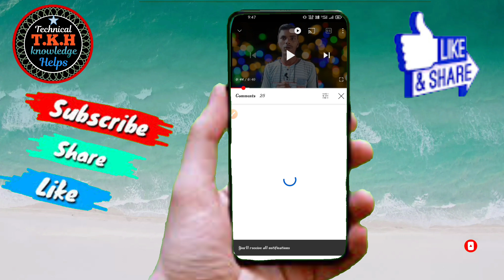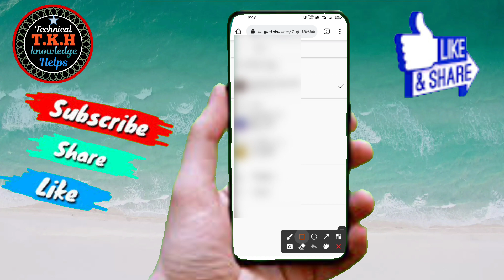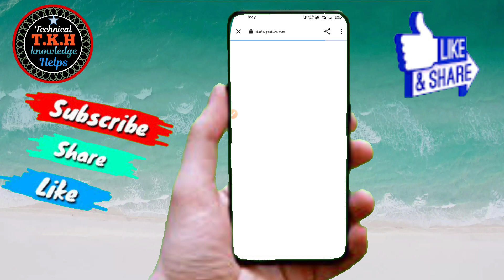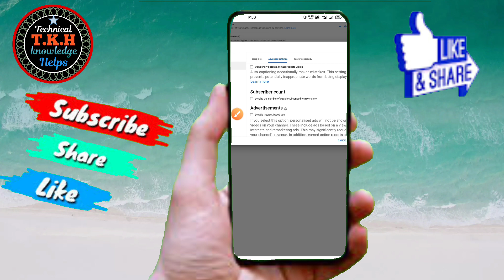youtube channel subseribe hide kaise kare,how to hide subscribers on youtube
youtube channel subseribe hide kaise kare,

1, किसी भी फोटो का बैकग्राउंड चेंज करें देखने के लिए ब्लू लिंक पर क्लिक करें 👇👇👇👇👇👇👇👇

This is Video About in Hindi
हेलो दोस्तों आज की इस वीडियो में आप अपना यूट्यूब चैनल पर जो भी सब्सक्राइब है उसको कैसे हाइड या छुपाना को सिखाने वाला हूं वीडियो को लास्ट तक जरूर देखें ||